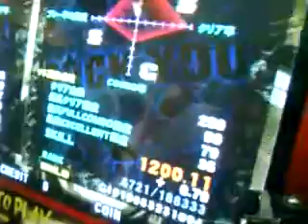ㄍㄅ語錄 之 好可惜喔，差一點就沒有千二了耶 (?)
ㄍㄅ自重 :S